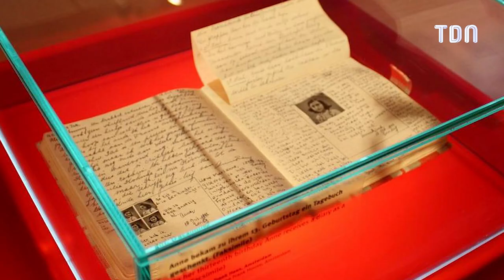Ces 20 femmes emblématiques qui ont marqué l'Histoire